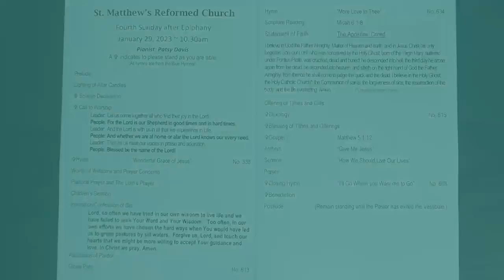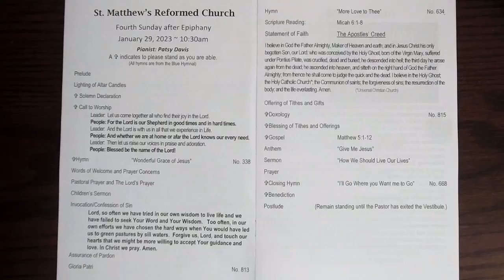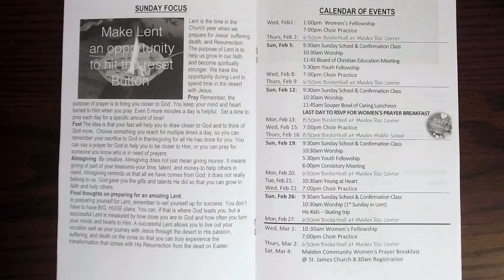Worship 01/29/2023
CCL #2811430